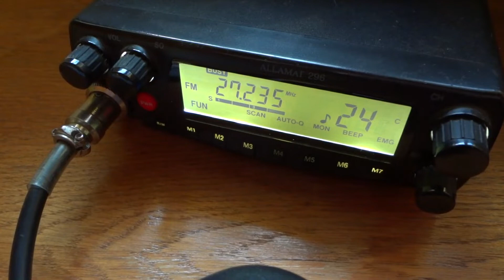Klip Exp.Baklažán Zimný CB závod 2022 portejbl Turčianske Jaseno chata u Havrana